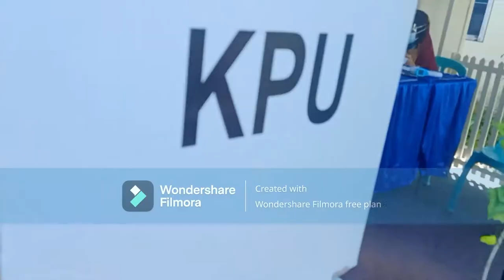Pengawasan PSU Bu Dewi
Banjarmasin, Badan Pengawas Pemilihan Umum - Koordinator Divisi Penanganan Pelanggaran Bawaslu Ratna Dewi Pettalolo dalam melakukan pengawasan pemungutan suara ulang (PSU) Pemilihan Gubernur dan Wakil Gubernur (Pilgub) Kalimantan Selatan (Kalsel) pascaputusan Mahkamah Konstitusi (MK) tanpa bosan mengingatkan hak pilih hanya tercantum dalam Daftar Pemilih Tetap (DPT), Daftar Pemilih Tambahan (DPTb), dan DPPh (Daftar Pemilih Pindahan).

Dewi juga mengaku bangga atas ketegasan sekaligus kesabaran pengawas pemilu yang bertugas mengawasi PSU kali ini. Seperti misalnya tatkala mendatangi TPS 24 Kelurahan Pemurus Dalam, seorang Pengawas TPS bernama Rukiyah dengan tegas meminta KPPS tak memberikan ijin kepada pemilih yang tercatat dalam DPT, namun tak membawa KTP elektronik (KTP-el) atau surat keterangan (suket). Atas catatan keberatan Rukiyah maka PPS memerintahkan KPPS meminta pemilih tersebut mengambil KTP.

"Memang perempuan punya ketelitian lebih. Saya bangga lihat banyak perempuan yang menjadi penyelenggara. Mudah-mudahan akan semakin lebih banyak lagi dan menaburkan pendidikan politik," kata Dewi.

Buat sebagian warga Kota Banjarmasin, Kalimantan Selatan (Kalsel) Pilkada Serentak 2020 terasa begitu panjang. Setelah, pemungutan suara ulang (PSU) Pemilihan Wali Kota dan Wakil Wali Kota (Pilwalkot) Banjarmasin pada 28 April lalu, giliran PSU Pemilihan Gubernur dan Wakil Gubernur (Pilgub) Kalsel digelar hari ini. Pemerintah pusat lewat Kementerian Dalam Negeri pun menetapkan hari libur teruntuk daerah yang melaksanakan PSU.

Adalah Kecamatan Banjarmasin Selatan yang menjadi langganan PSU. Tiga kelurahan, yakni Kelurahan Mantuil, Kelurahan Murung Raya, dan Kelurahan Basirih Selatan merupakan daerah yang menggelar PSU Pilwalkot Banjarmasin kemudian berlanjut PSU Pilgub Kalsel.

Lilis, warga Pulau Bromo, Kelurahan Mantuil dengan senang hati pelataran rumahnya dijadikan TPS 007. Namun, dia mengaku tak mengetahui alasan PSU tersebut diulang. Baginya tak apa menggelar kembali pemilihan, asalkan pada akhirnya bisa menghasilkan berkualitas. "Tidak tahu kenapa ya diulang? Saya ikuti saja arahan dari pemerintah, asalkan nanti dapat gubernur yang baik," sebutnya, Rabu (9/6/2021).